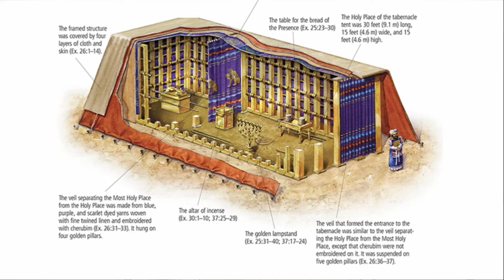Forward To Maturity (Hebrews 5:11-6:20) - Pastor Leigh Robinson